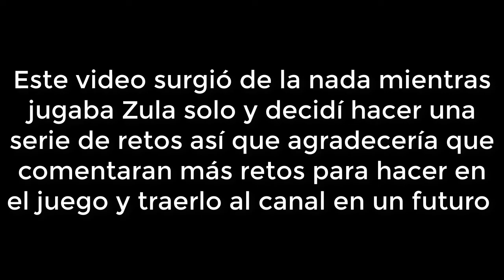JUGANDO CON SENSIBILIDAD MÁXIMA! | RETOS EN ZULA #1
Le quise dar un toque de humor al video pero creo que no es lo mio ;) xD
Si quieren que haga algún reto en especifico dejarlo en los comentarios :3